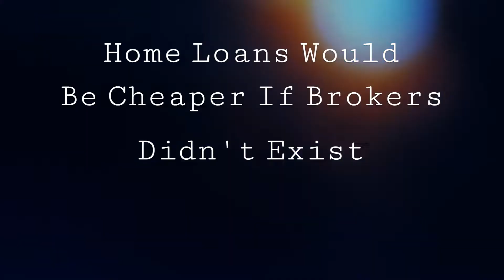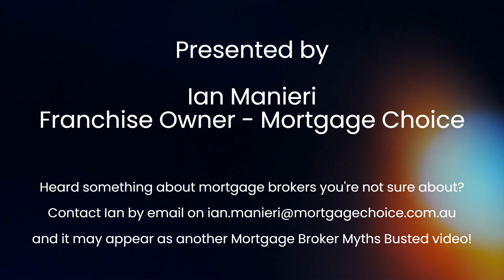Mortgage Broker Myths Busted - Home Loans Would Be Cheaper Without Brokers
It's often argued that if banks didn't pay brokers, that home loans would be cheaper. But would they, really? Here are the facts.